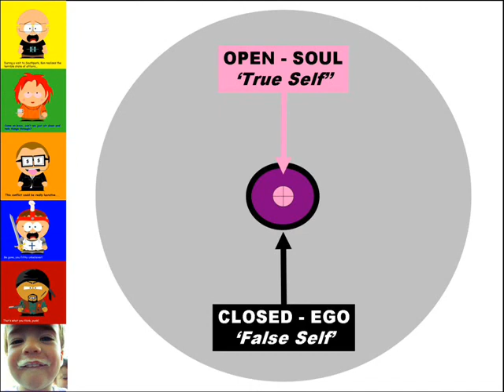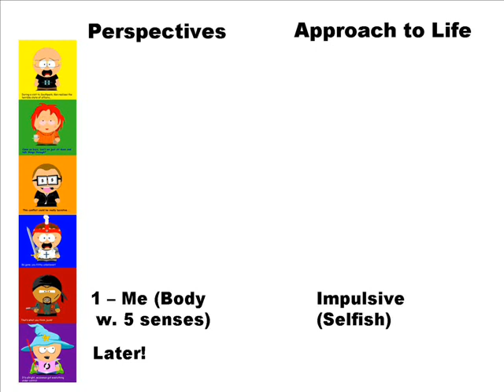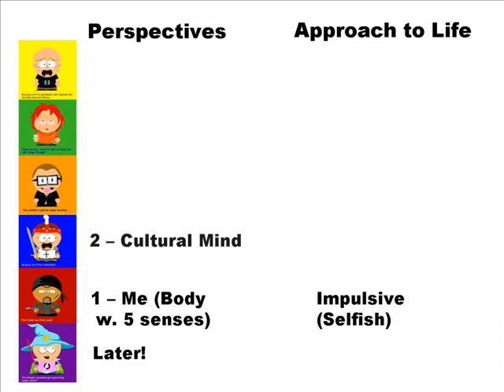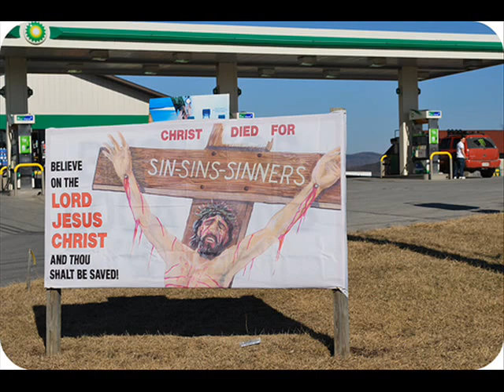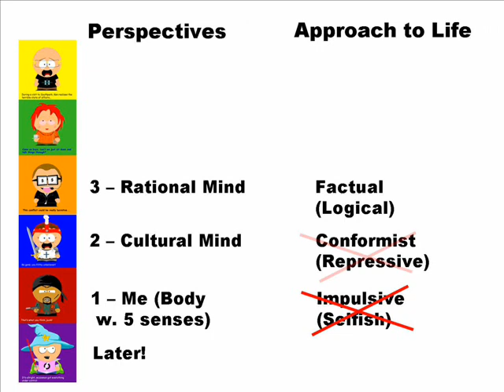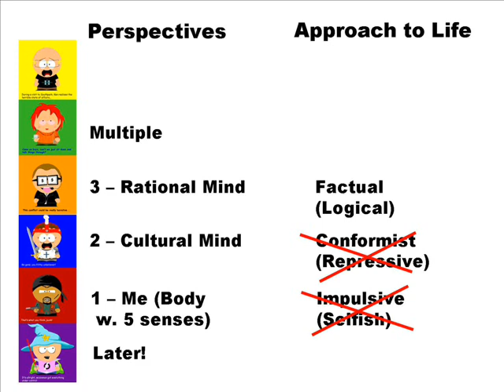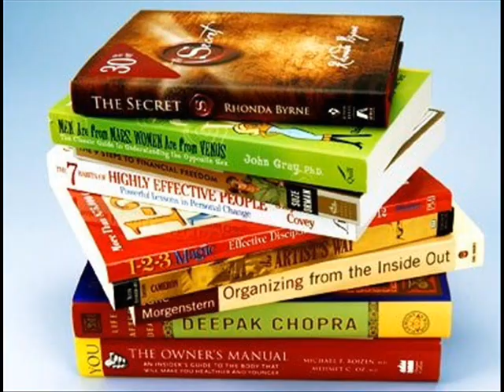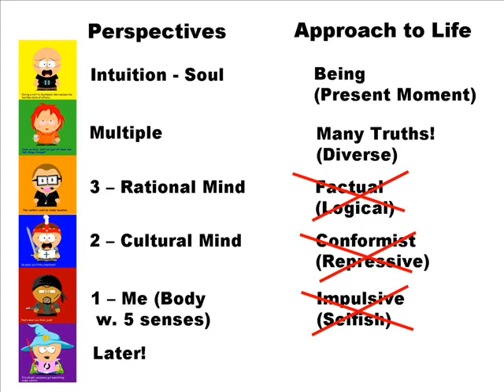17.The Spiritual Evolution of Bipolar Disorder, Part 2 : The Hard Evidence (Spirituality)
In my last video on the Spiritual Evolution of Bipolar Disorder, I talked about how we are gradually evolving from a lower state of fear to a higher state of love.  In this video I back up that broad theory with some hard evidence. Spirituality.